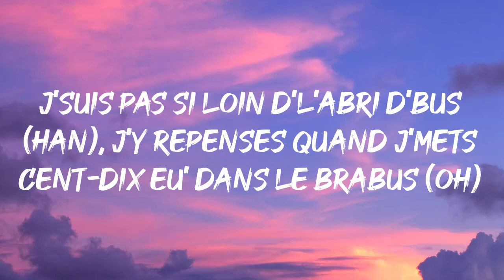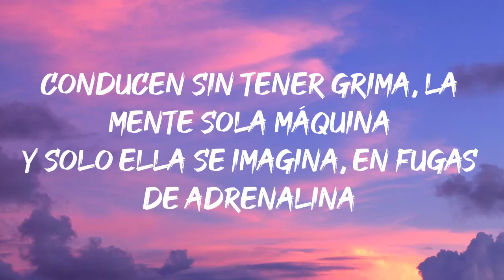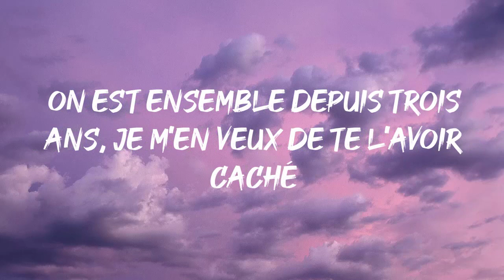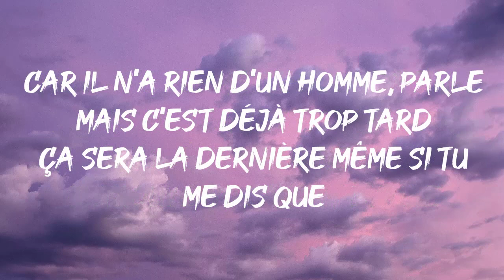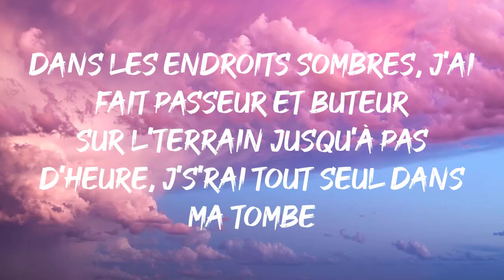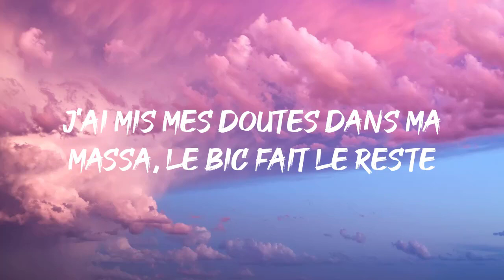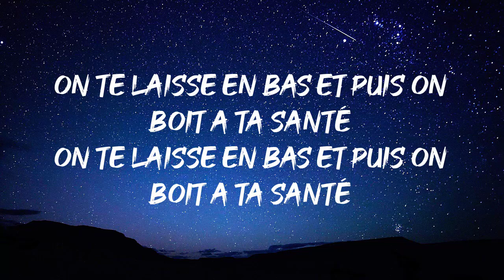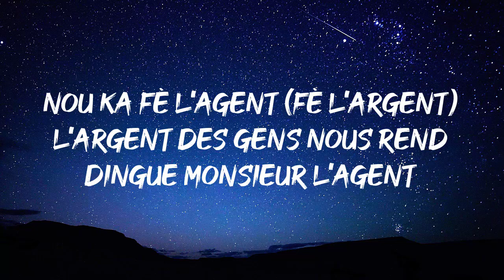Morad ft. Ninho - Maria (Paroles/Lyrics) | Mix Imen Es , Alonzo, Naza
Paroles: Morad ft. Ninho - Maria (Paroles/Lyrics) | Mix Imen Es , Alonzo, Naza

J'suis pas si loin d'l'abri d'bus (Han), j'y repenses quand j'mets cent-dix eu' dans le Brabus (Oh)
J'remets les TN mais bon, j'fais l'actu' (Ouh), j'la démonte, j'trouve une cachette dans la voiture (Ouh)
Ah et même si j'ai deux-trois m3na (Ah), t'inquiètes pas, j'embarque personne dans la mierda (Mierda)
T'inquiètes, on connaît l'vaille-tra (Ah), ça revends, ça reprends toute la hacienda (Ah)
Ah, mi amor, on tartinait, j'avais quince años (Años), on parles en camembert, on parles en bastos (Oh), mille-neuf cent euros, dix heures le gastos (Oh)
Sur nous, on cache les schlass comme les Capos (Oh), 3.2 sous le capot (Oh)
Chemise hawaïenne avec les Vatos (Les Vatos), j'suis dans l'coffee shop, j'suis dans la sauce

Cousin, y a d'la G13, s'tu veux, on proposes autres choses, variété d'weed et haschich (Haschich)
À dix heures et demie, j'déposes le matos (Matos), j'ai RDV à treize heures dans la capi', c'est cardio
Le bénéf' (Bénéf'), ça là, si t'as dépenser ('penser), suffit d'une goutte pour tout faire déborder ('border)
Ça baisse le prix, j'suis obligé d'importer, eh-eh

Cinquante kilos d'marijane (Marijane), au gramme, j'vais tout faire ti-par (Ti-par)
Latex, bien ganté, pour juger, faut goûter, on joue nos vies, on joue la finale
Un millón, metido al vacío, por la noche que cojo frío
Por la noche es que le hice a mama yo llorar por estar metio' en lío'

Conducen sin tener grima, la mente sola máquina
Y solo ella se imagina, en fugas de adrenalina
Recorro la media esfera, lo malo nunca me supera
Por dentro espero que se muera, pa' dejar de llevarlo por fuera (Ah)
En un mundo que estoy entrando (Ah) y no veo que estoy creciendo (Ah)
Y problemas van saliendo (Ah), por dentro me estoy muriendo (Ah)
Y pienso a veces en salir (Ah-ah), y no quiero pensarme en ir (Ah-ah)
Con nadie suelo discutir (Ah-ah), no me gusta mentir

50 kilos de maría, el coche que nada cabía
Y pasa por comisaría, pero no van a parar
Paquete a nadie se fía, y yo sé que tú hablarías
Y eso no es cosa mía, es tu problema de hablar